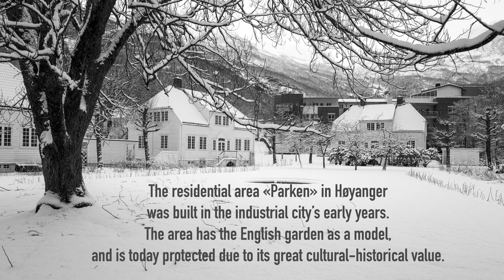Leica Q2 Monochrom - Parken Winter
1 Year - 1 Town - 1 Lens
Leica Q2 Monochrom

The residential area «Parken» in Høyanger was built in the industrial city’s early years. The area has the English garden as a model, and is today protected due to its great cultural-historical value.